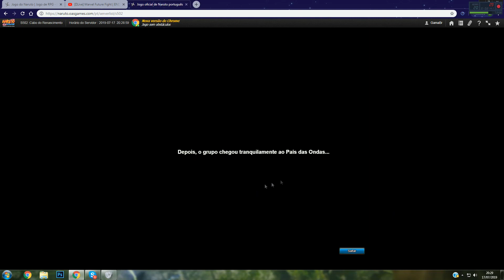Começando conta nova #1 - NARUTO ONLINE